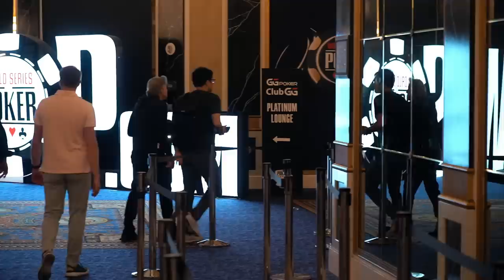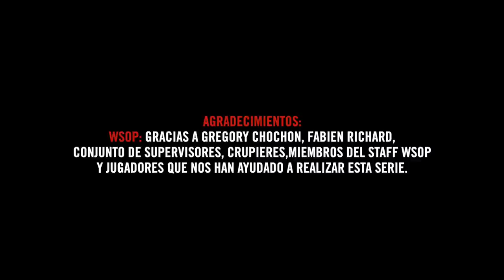📺 En la mente de un Pro: Mustapha Kanit - WSOP 2023 (6)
Estamos cerca del final del Día 1 del 5.000 $ 6-Max de las WSOP y Mustapha Kanit ataca la recta final con 180.000 puntos, equivalentes a unas 150 ciegas. ¿Seguirá arrasando el Team Pro o habrá acumulado puntos en vano? Dale al Play y descúbrelo por ti mismo.

En la Mente de un Pro te lleva al corazón de la acción de los principales torneos de póker del circuito profesional. A medida que se pone en marcha la edición 2023 de las World Series of Poker, el Team Winamax sabe que tendrá mucho trabajo para superar los 3 años anteriores, durante los cuales consiguió ganar nada menos que 6 brazaletes. Con una mezcla de caras nuevas y nombres consagrados, esta temporada ofrece una nueva exploración del más alto nivel del póker mundial, filmada exclusivamente en el corazón del templo ancestral del póker: las WSOP.

IMPORTANTE: Se supone que los subtítulos se muestran automáticamente. Si no lo hacen, haz clic en el botón "CC" que encontrarás en tu reproductor.